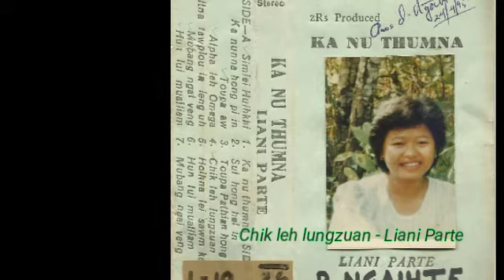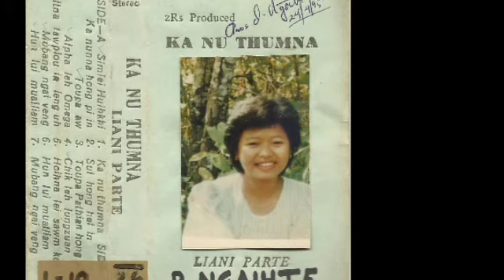Chik leh lungzuan - Liani Parte (Audio)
Ka nu thumna album